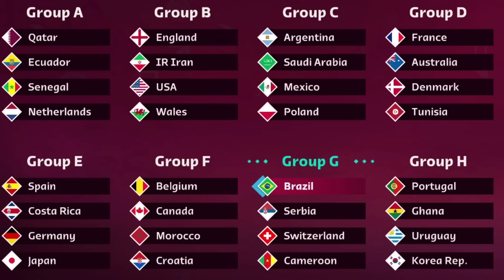I Made Brazil World Cup Winners...FIFA 23